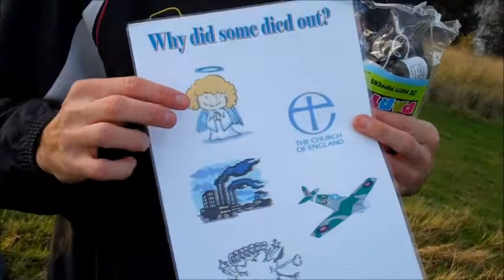Cheese Rolling AS PE Group 2011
Students from Coopers Coborn take part in the annual cheese rolling event!